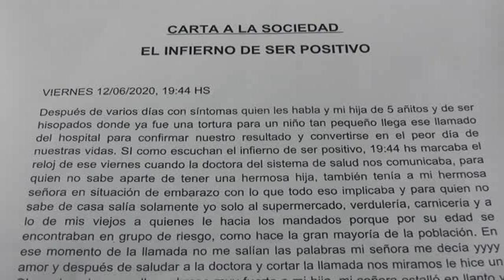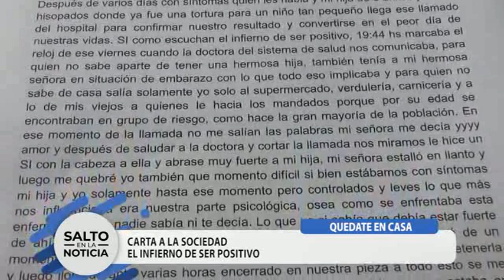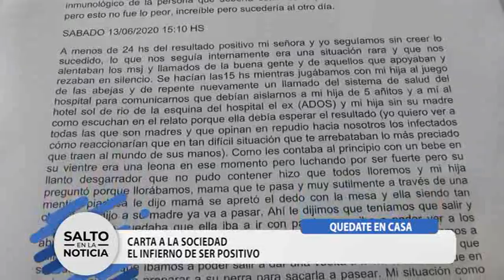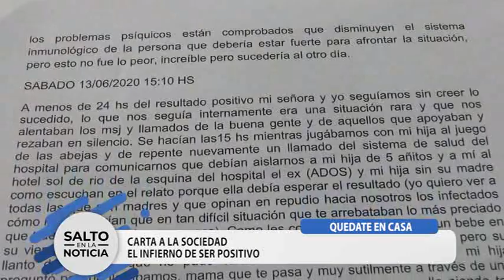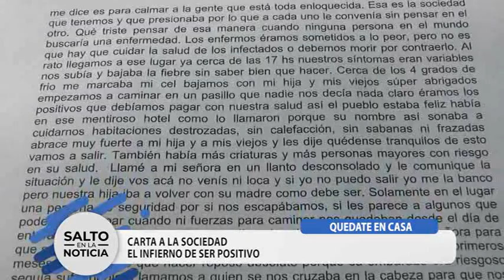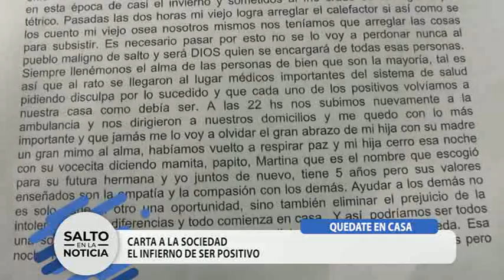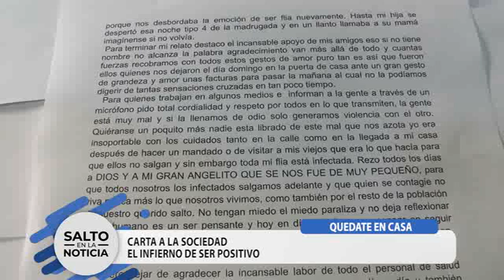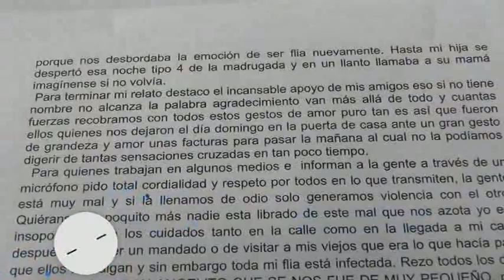CARTA A LA SOCIEDAD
EL INFIERNO DE SER POSITIVO